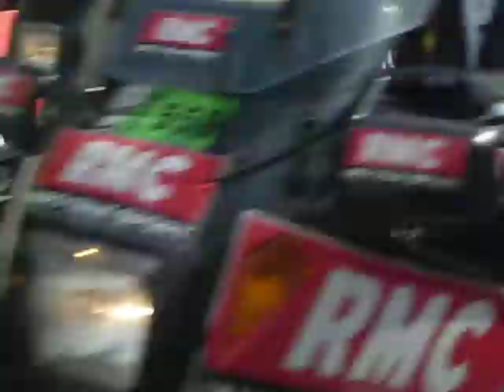bradley wiggins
Arrivée de bradley wiggins a 400 mètres de l'arrivée lors de l'avant dernière du tour de France 2012 a Chartres . Cette vidéo se passe quelques semaines avant le sacre olympique du britannique aux JO d'été a Londres en contre la montre .